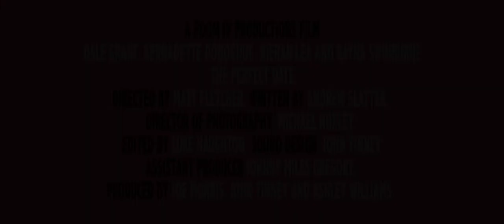The Perfect Date - Trailer, Short film.